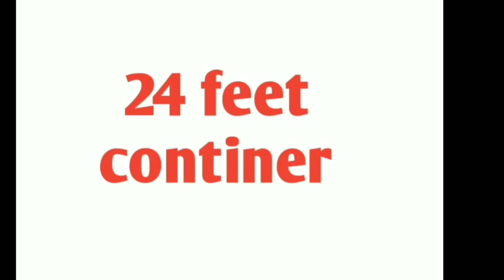ஓட்டுனர் வேலை வாய்ப்பு 2020 தமிழ்நாடு ll Tamilandu driver job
driver job contact